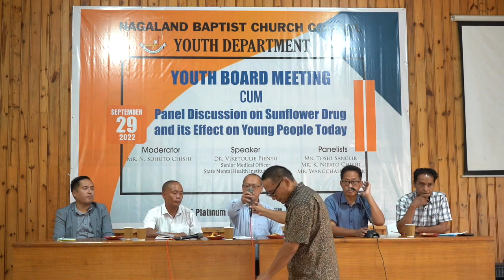Sunflower Drug & its Effect | NBCCYD | Session 2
Nagaland Baptist Church Council Youth Department had a panel discussion on Sunflower Drug and its effect on Young people with its Association members and some media fraternity on September 29, 2022 at NBCC Platinum Hall, Bayavü Hill, Kohima.

In this second session the panelists, Mr. Toshi Sanglir, Mr. K. Nifato Chishi and Mr. Wangchah Konyak along with Dr. Viketoulie Pienyu and Mr. Vikholie Yiese had a fruitful discussion with the members present.